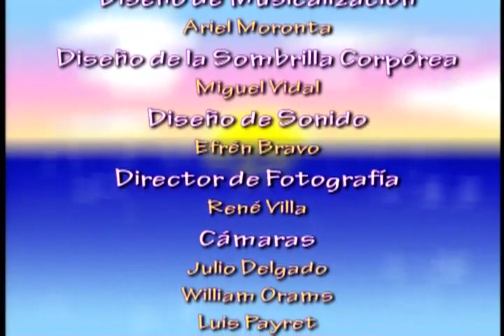trailer sombrilla amarilla